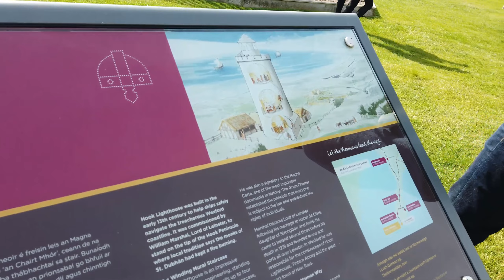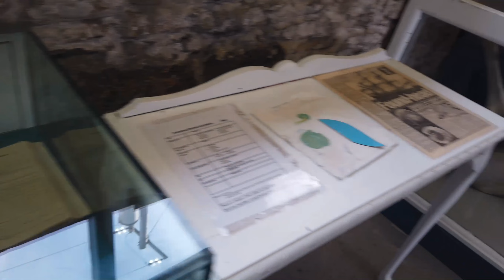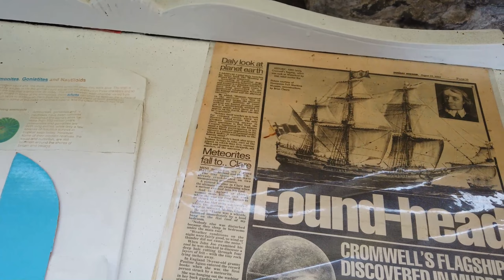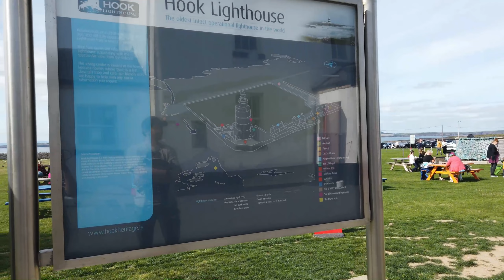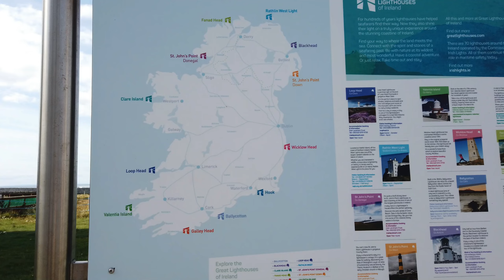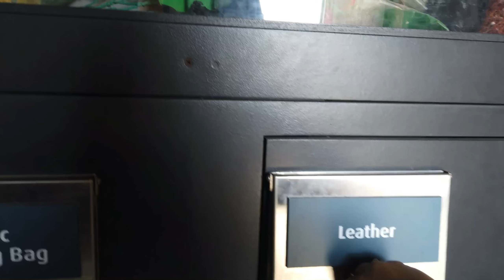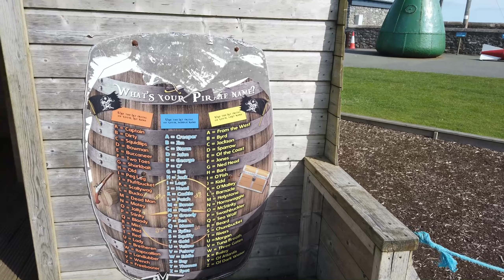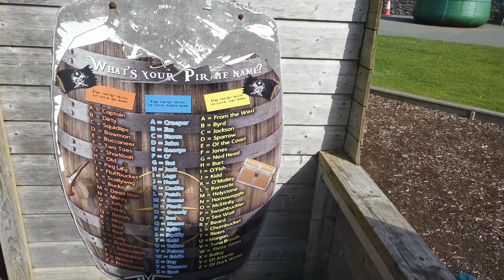travelling with infant to an operating 800yrs old lighthouse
We'll surely give you a better video experience next time.
The tapering headland of Hook Head, located in the south-western corner of county Wexford, forms the eastern boundary of the great estuary known as Waterford Harbour. The headland is sometimes called a peninsula which means “almost an island”.
Explore the oldest operational lighthouse in the world and enjoy the place desi style.

About Us:
We are an Indian couple, currently living in Ireland.

We like to explore new places and have an interest in History, we'll try to give you some insights about this beautiful country in our future videos.